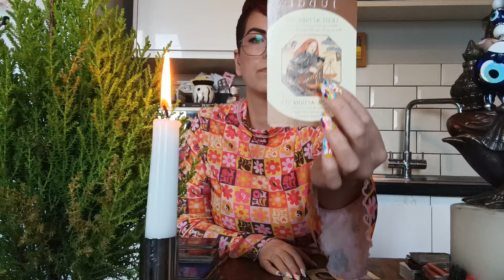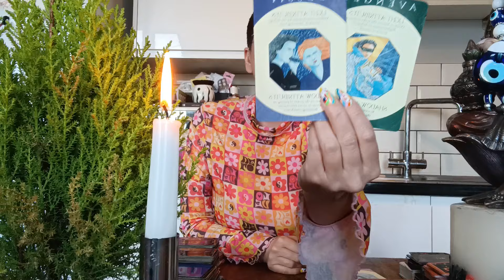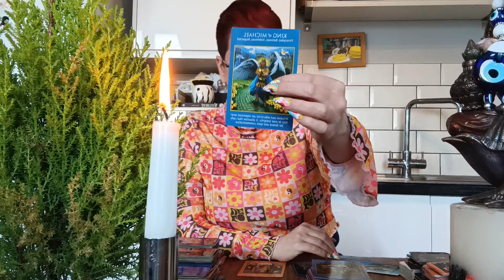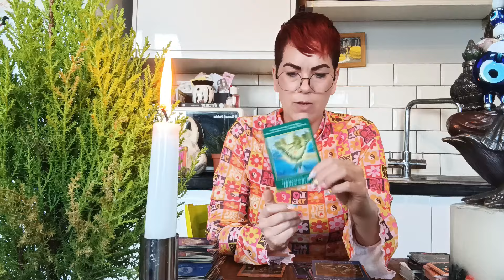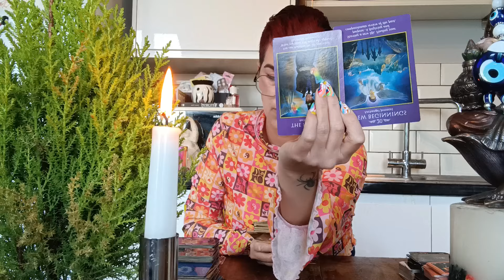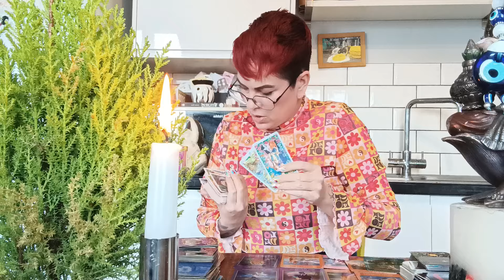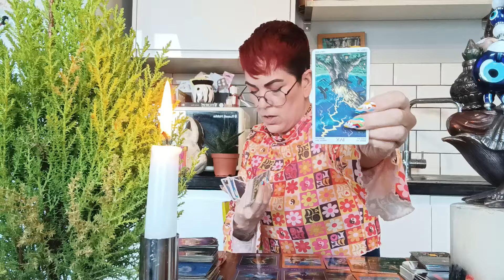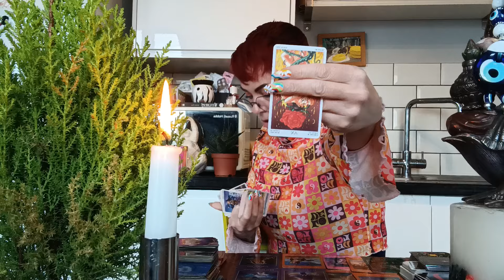This judge is throwing the ENTIRE book at these two, after everything they did to you & many others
Bookings are currently CLOSED.

 📚Please send written confirmation/permission for an energy reading to take place, so I can check that a reading is possible and do not send payment until I respond with a green light to proceed.📚Unless otherwise stated, my readings are sent out to you after payment is received within 10 days.